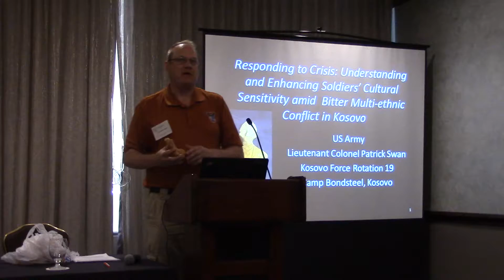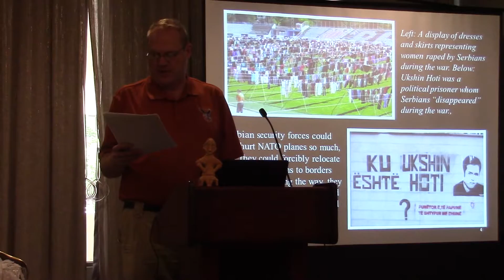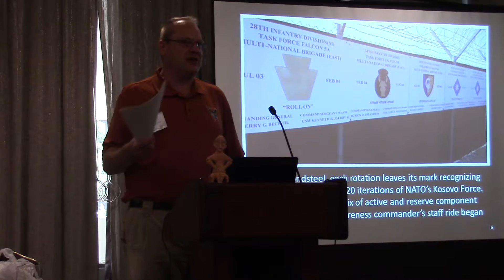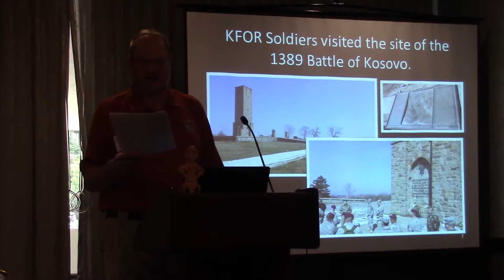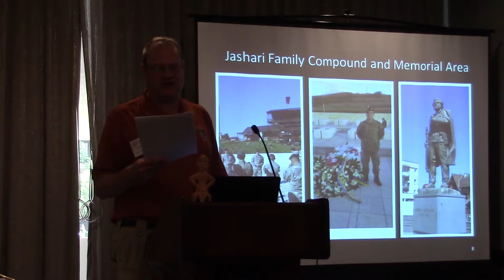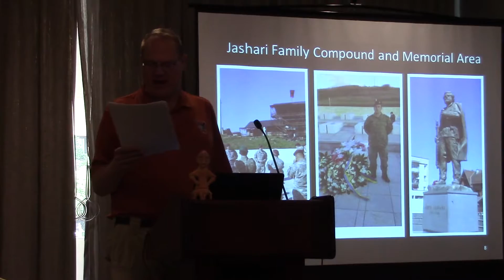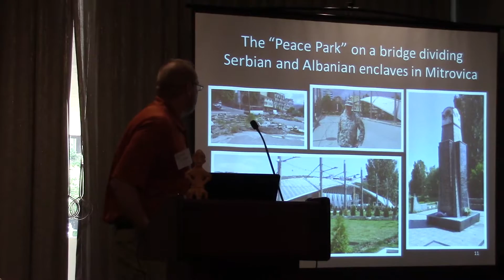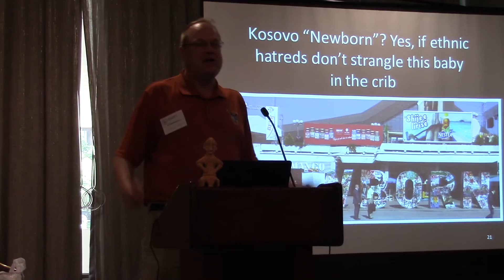Patrick Swan Presentation at 2015 Army Historians Training Symposium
Co-Director Patrick Swan gives a short lecture on introducing military commanders to the history of Kosovo and the conflicts it experienced. His aim is to ensure they have a deeper appreciation of  their mission based on knowledge of the past.